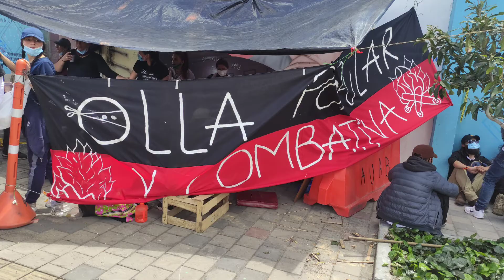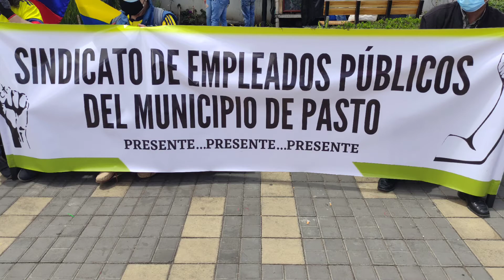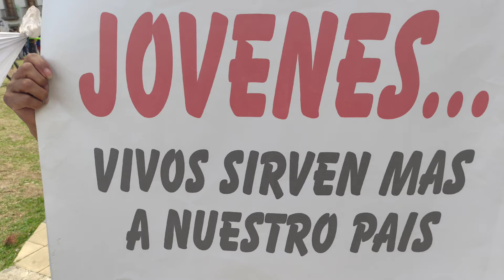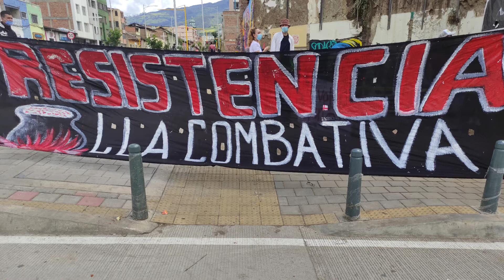UN MES DE PARO Y EL GOBIERNO CENTRAL QUE ? LA PECOSA RESISTE PERO LA PRIMERA LINEA NO